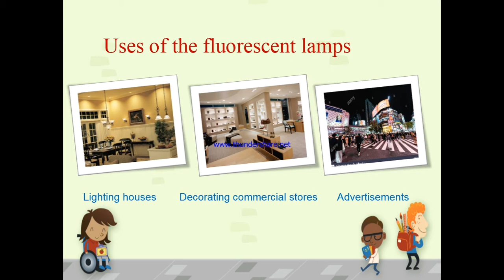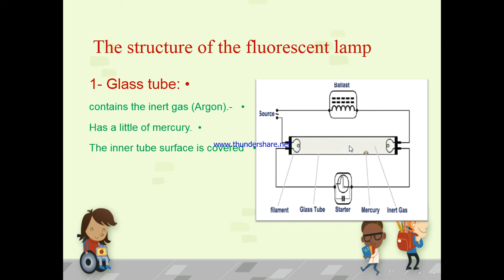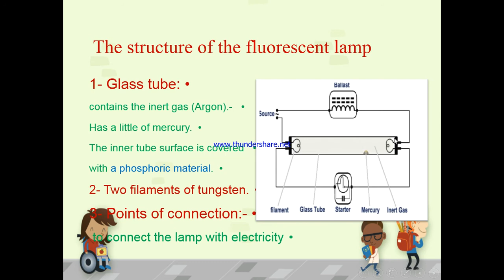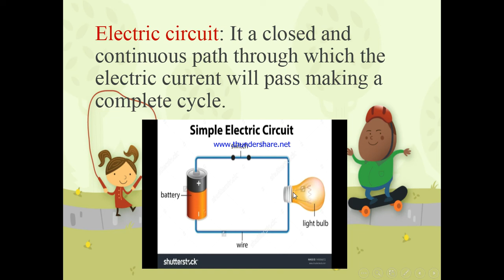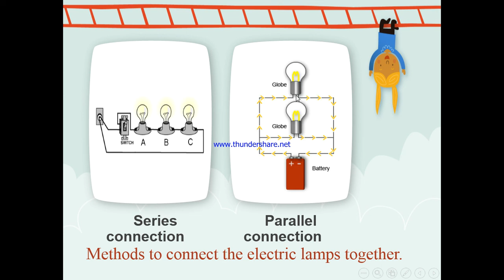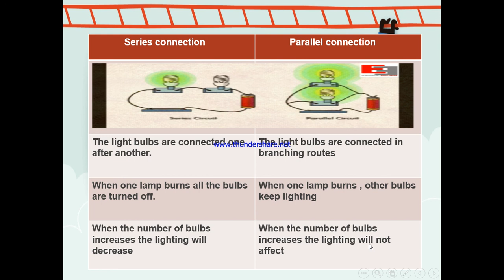Gr 6 N Science W1